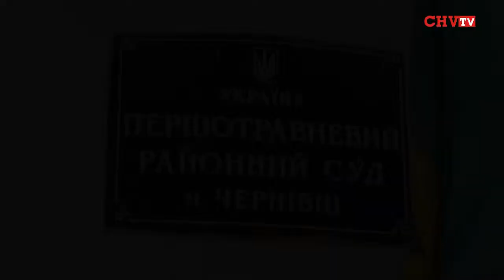Суд у справі кредитної спілки «Фінансові традиції» перенесено. Вчетверте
Судове засідання, яке мало відбутися 03 липня 2013 року  у Першотравневому  районному суді м. Чернівці, знову перенесли. Засідання переноситься уже вчетверте. Цього разу -- із-за неявки прокурора. У судовій залі зібралося понад 2 десятки ошуканих вкладників кредитної спілки. На засідання привезли заарештованого Голову правління спілки. Була присутня й обвинувачена головний бухгалтер, а також адвокат обвинувачених, які відмовилися нам давати нам  будь-які коментарі.
За словами правозахисника ошуканих вкладників кредитної спілки «Фінансові традиції» Володимир ВАКАРЮКА, від шахрайських дій кредитної спілки постраждали 70  чоловік. Як розповів правозахисник,  Голова спостережної ради спілки Вакуров втік у Канаду, прихопивши з собою кошти вкладників, а голова Виконкому спілки Самаров переховується десь в Україні.
Сума вкрадених коштів, за різними даними, коливається від 3 до 10 млн. грн.  За словами ошуканих вкладників спілки, вони  вже й не вірять у те, що зможуть повернути втрачені кошти, але здаватись не збираються.
Як і чому люди стали жертвами шахрайства -- у нашому відеорепортажі.
Галина Єреміца